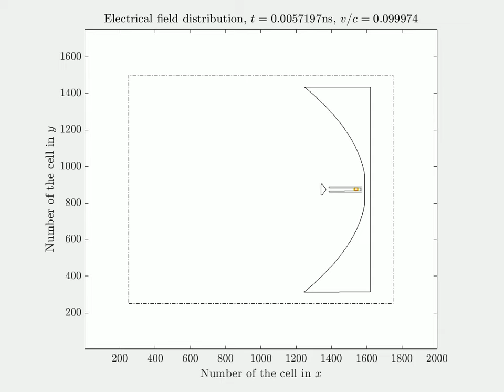Radiation from a parabolic antenna in motion (2)